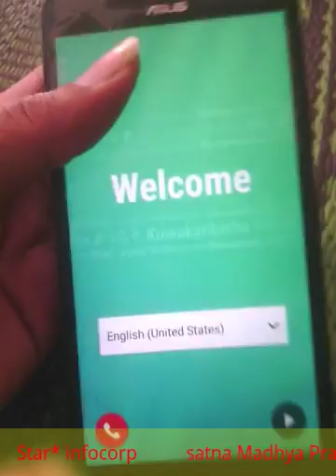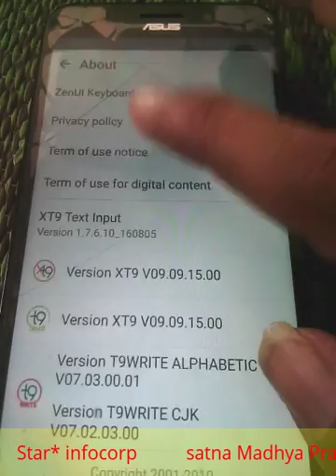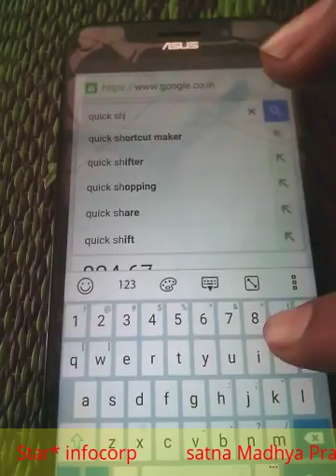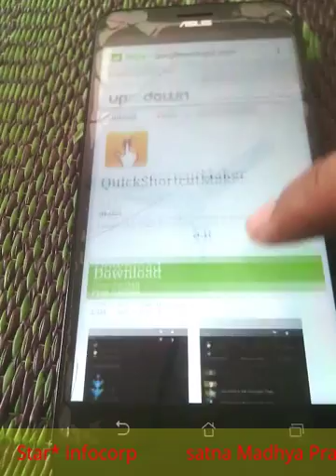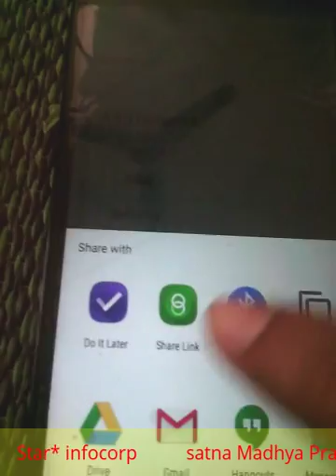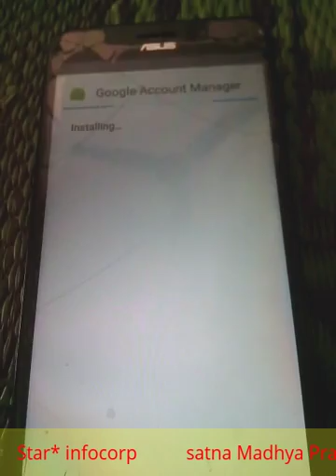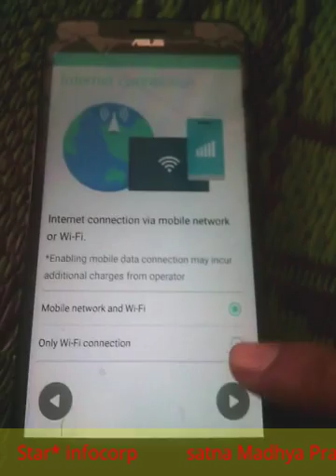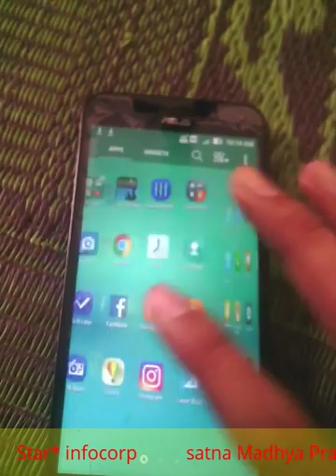Asus ZenFone MAX Z010D 6.0.1 Marshmllow FRP Solution in Hindi 1000% Tested April 2017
Star infocorp